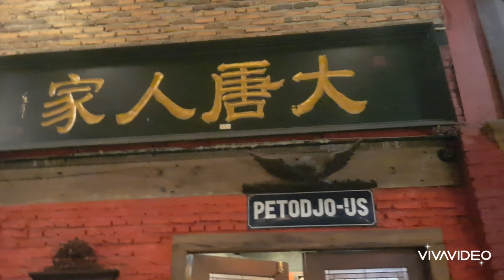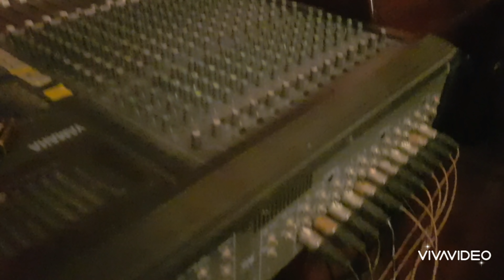MILAD NYA AHMAD DHANI JUMPA FADLI ZON, AL EL & DUL